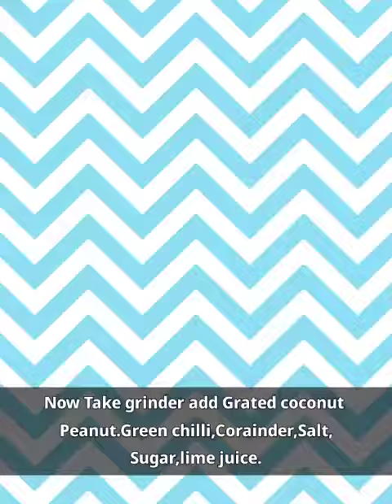Rava Dosa And chutney Recipe Breakfast Recipe Easy And Simple